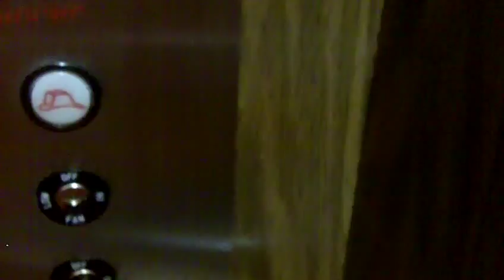Haughton/Dover Hydraulic Elevator at 100 Fleet Street in Greentree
This elevator was modernized as well and is just like the other one except it serves a lower level and has a center opening